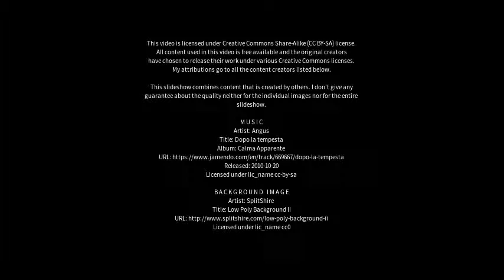Best places to visit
Best places to visit - San Felice A Cancello (Italy) Best places to visit - Slideshows from all over the world - City trips, nature pictures, etc.